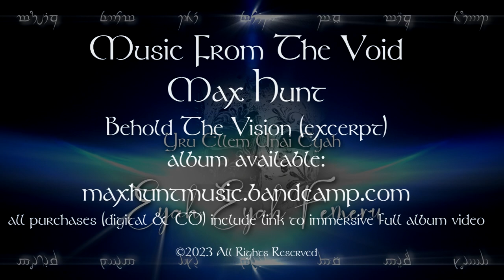Music From The Void - Max Hunt (Behold The Vision excerpt )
Excerpt of Behold The Vision (iv. Yru Ellem Unai Eya)
from Music From The Void
by Max Hunt

Music From The Void (a musical interpretation of J.R.R.Tolkien´s Ainulindalë)

All purchases (CD and Digital) include a link to an immersive full album video with animated graphics and all lyrics.

All music written by Max Hunt & Colin Masson except for Tale Of Creation
i. Yru Urman music by Max Hunt & Tale Of Creation ii. In His Mystery music
by Clive Bayley.

All lyrics by Max Hunt exept for Tale Of Creation ii. In His Mystery lyrics
by Clive Bayley

Lead & Ainür Vocals, Keyboards, Percussion, Lapharp, Sampling - Max Hunt
Eru Vocals - Clive Bayley
Acoustic & Electric Guitars, Bass - Colin Masson
Ainür Vocals - Gerlinde Hunt
Lead Vocals on In His Mystery - Cathy Alexander

Recorded, mixed & mastered - Force Ten Productions